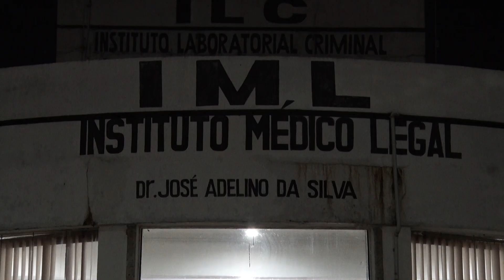JUSTIÇA DECRETA PRISÃO PREVENTIVA DE MULHER SUSPEITA DE MATAR O ENTEDADO DE 2 ANOS EM CEREJEIRAS